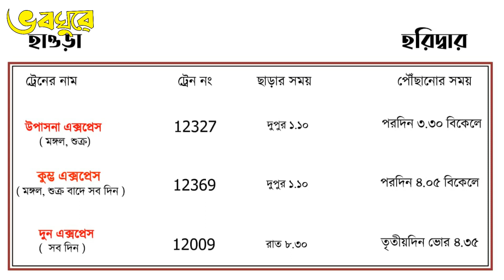HARIDWAR TRAVEL GUIDE | Laxman Jhula | Rishikesh | amra bhabaghure | Budget tour planning 2021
The city is situated on the right bank of the Ganga river, at the foothills of the Shivalik ranges. Haridwar is regarded as a holy place for Hindus, hosting important religious events and serving as a gateway to several prominent places of worship. Most significant of the events is the Kumbha Mela, which is celebrated every 12 years in Haridwar. During the Haridwar Kumbh Mela, millions of pilgrims, devotees, and tourists congregate in Haridwar to perform ritualistic bathing on the banks of the river Ganges to wash away their sins to attain Moksha.

According to the Samudra manthan, Haridwar along with Ujjain, Nashik and Prayagraj (Allahabad) is one of four sites where drops of Amrit, the elixir of immortality, accidentally spilled over from the pitcher while being carried by the celestial bird Garuda. Brahma Kund, the spot where the Amrit fell, is located at Har ki Pauri (literally, "footsteps of the Lord") and is considered to be the most sacred ghat of Haridwar. It is also the primary centre of the Kanwar pilgrimage, in which millions of participants gather sacred water from the Ganga and carry it across hundreds of miles to dispense as offerings in Śiva shrines.Today, the city is developing beyond its religious importance, with the fast developing industrial estate of State Industrial Development Corporation of Uttarakhand (SIDCUL), and the close by township of Bharat Heavy Electricals Limited as well as its affiliated ancillaries.

Haridwar presents a kaleidoscope of Indian culture and development. In the sacred writings, it has been differently specified as Kapilsthan, Gangadwar, and Mayapuri. It is additionally a passage for the Chota Char Dham (the four principal pilgrim destinations in Uttarakhand viz, Badrinath, Kedarnath, Gangotri, and Yamunotri). Subsequently, Shaivaites (adherents of Lord Shiva) and Vaishnavites (devotees of Lord Vishnu) call this place Hardwar and Haridwar individually, relating to Har being Shiv and Hari being Vishnu.

cheapest country to travel from india

কিছু হোটেলের নাম দিলাম সাথে ফোন নাম্বার

মিড টাউন (227507)
সুনিতা (223132)
নীলকন্ঠ (221466)
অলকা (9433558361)